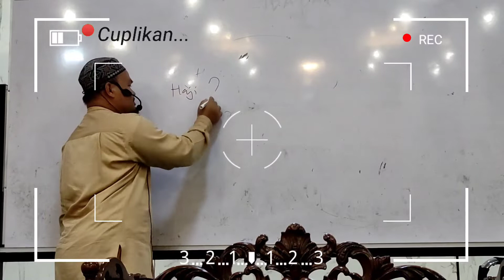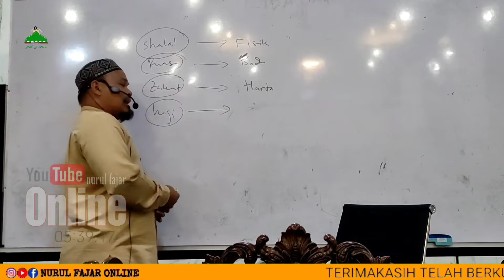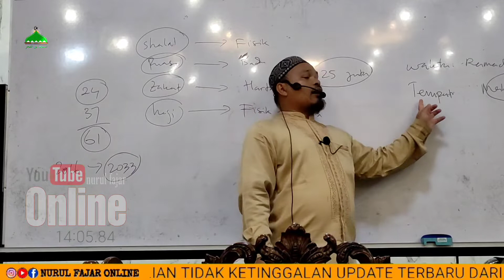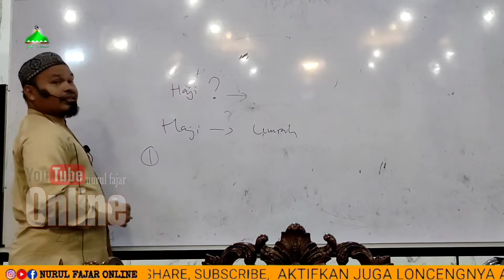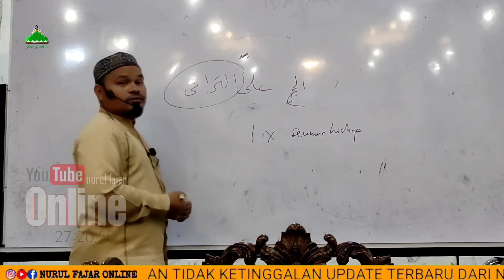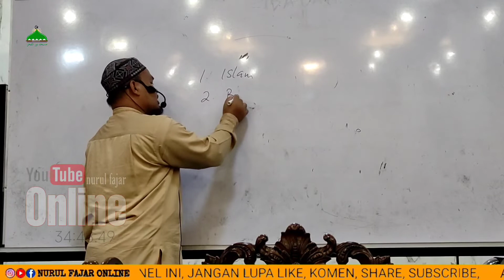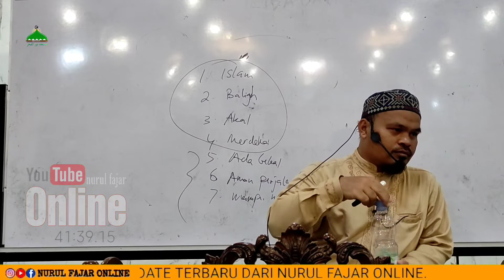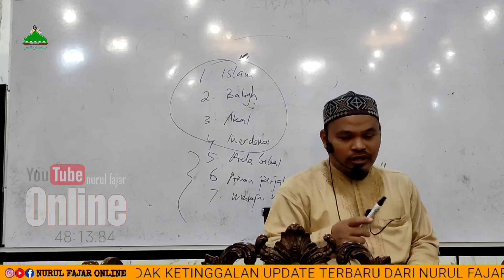59 || FIQIH LENGKAP TENTANG IBADAH HAJI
JADWAL KAJIAN NFO:

1. Kitab Matan Goyah wa Taqrib (setiap Rabu malam Kamis ba'da Maghrib) bersama Ust. Alnof Dinar, Lc. MA.

2. Kitab Al-Adzkar An-Nawawi (setiap Ahad ke 2 & 4 ba'da Shubuh) bersama Ust. Maulana Ahmad Farhan Al-Hafidz.

3. Kitab Aqidah At-Thohawiyyah  (setiap Ahad ke 1 & 5 ba'da Shubuh) bersama Ust. Dr. Zul Ikromi, Lc. MA.

4. Kitab Syamailul Muhammadiyyah (setiap Jum'at malam Sabtu ba'da Maghrib + Ahad ke 3 ba'da Shubuh) bersama Ust. Dr. Mawardi M. Saleh, Lc. MA.

NOTE!!!
Share vidio-vidio kajian bermanfa'at dari Nurul Fajar Online, dengan catata:
* Mencantumkan sumber & Link vidio.
* Tidak mengedit dan memotong vidio yang dapat menimbulkan kesalahpahaman.
* Tidak memberi judul/thumbnail/caption yang sifatnya provokati dan berlebihan.

                        Jazakumullahu Khairan
                                  Admin NFo